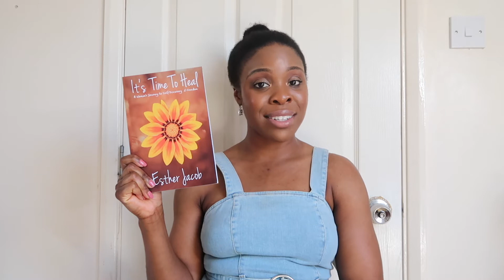THE IMPORTANCE OF A GOOD SKINCARE ROUTNE | INVEST IN YOUR SKINCARE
The importance of having a good skincare routine is dependent on how you work on your internal-being. Are you being consistent with your skincare routine? Let's discuss how to invest in good skincare.

It's Time to Heal Book